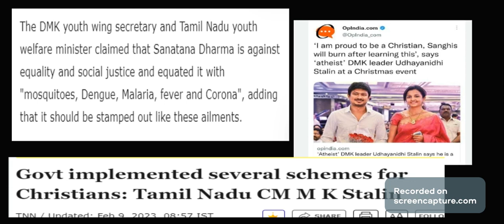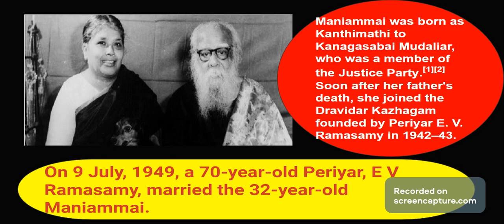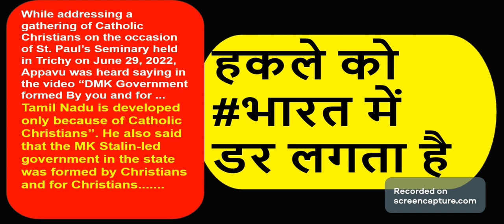हिंदू नरसंहार और पेरियार gang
Nexus and Connections
Ideological Influence: Periyar's radical social reformist ideas have laid the groundwork for the political and social dynamics in Tamil Nadu, which are echoed in the policies and rhetoric of M. K. Stalin’s administration.
Cultural Representation: Films like Jawan intersect with the socio-political discourses promoted by Periyar and his followers.
भारत में हिंदू जनसंहार के पीछे कौन-कौन सी ताकतें थीं, और पेरियार जैसे नेता इस हिंसा में क्या भूमिका निभा रहे थे? पेरियार गैंग और उनके विचारों ने कैसे धार्मिक उत्पीड़न को बढ़ावा दिया? इस सच्चाई को उजागर करें और जानें, कैसे यह साजिश आज भी समाज में गहरे असर छोड़ रही है।

hindu genocide
, genocide,
hindu holocaust,
hindu,
kashmiri hindu genocide
,india
genocide,kashmir genocide,
hindus,hindu genocide india,
hindu genocide status
,moplah hindu genocide,
hindu genocide
 punjab,hindi genocide,hindu
,hindu genocide
,biggest genocide

Genuine History of Bharat

or
 Our religious literature .
or
Current religio political events..